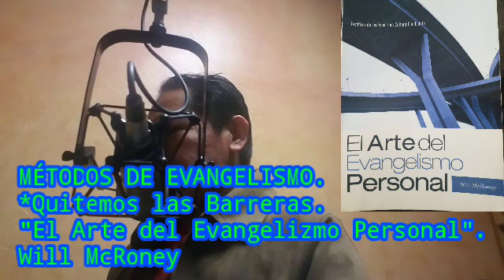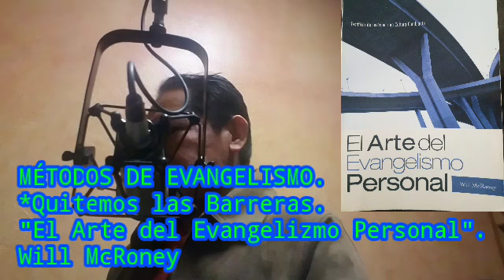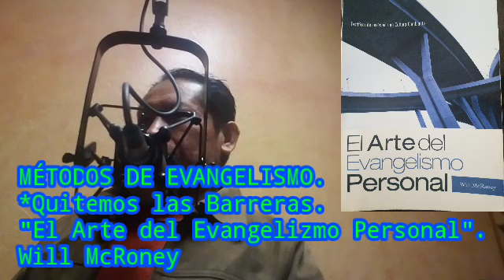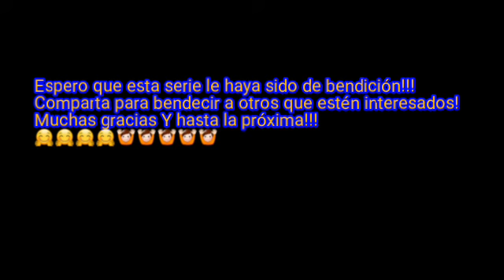MÉTODOS DE EVANGELISMO. semana 8. Tercera Parte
MÉTODOS DE EVANGELISMO.
Semana 8. Tercera parte.
Cap. 15. La Cosecha en las Campañas